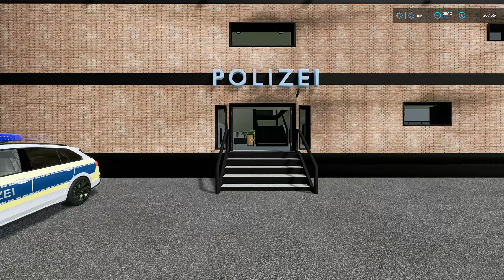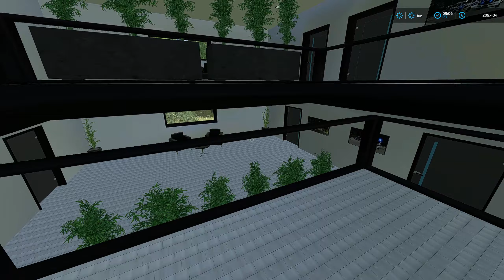LS 22 Die Story vom Ahnenhof (26) Die Anzeige